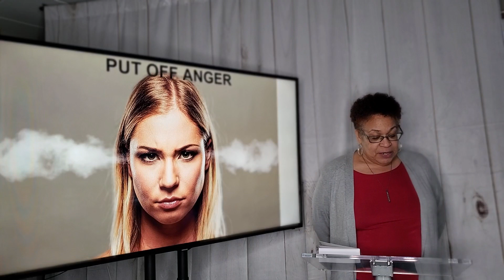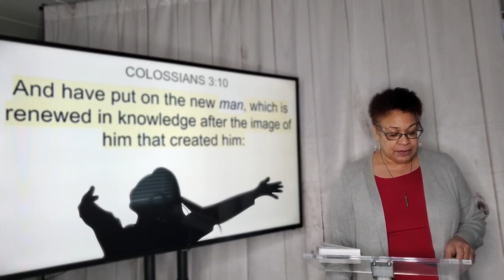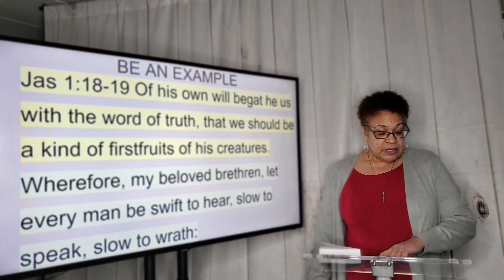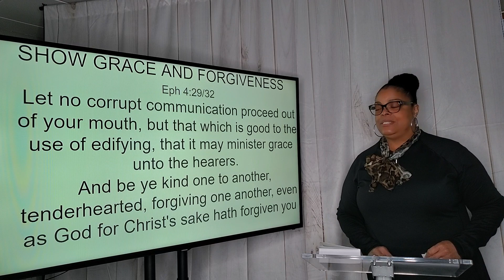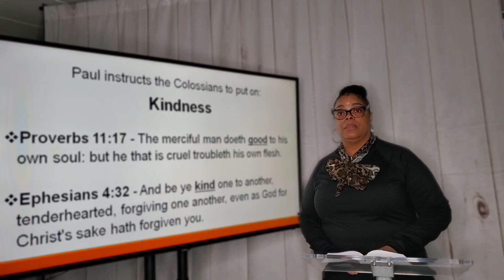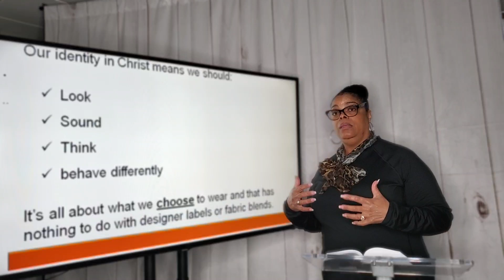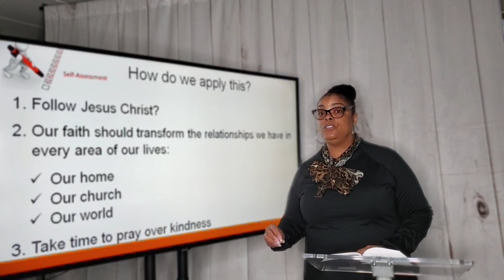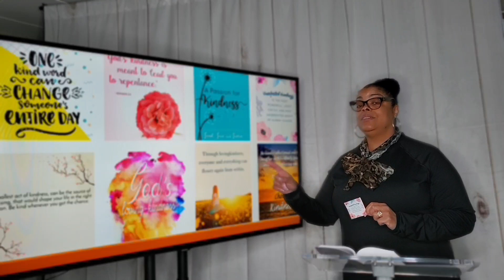Colossians Study: SYS Session 1 with Sonya & Glenda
SYS: Session 1 with Sonya & Glenda